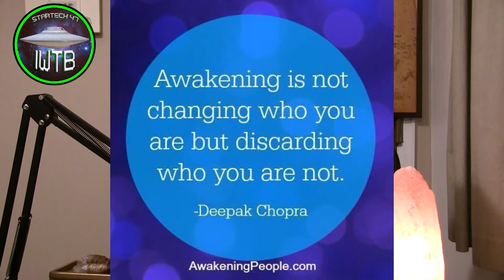Magic Vs. Spirituality?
Comparing the differences and similarities between Magic and Spirituality.